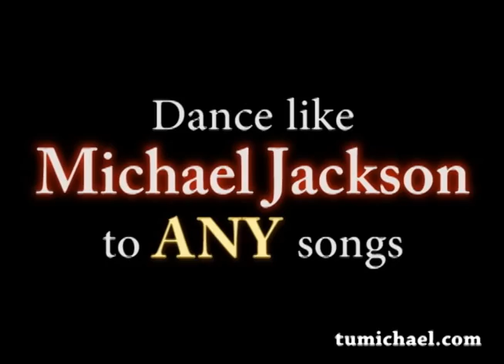Fiverr Trailer Best ORIGINAL Dancing Promo Video Gig, Michael Jackson Dance Moves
The best dancing promo video gig! Hundreds of orders!!! 100% satisfied!!!